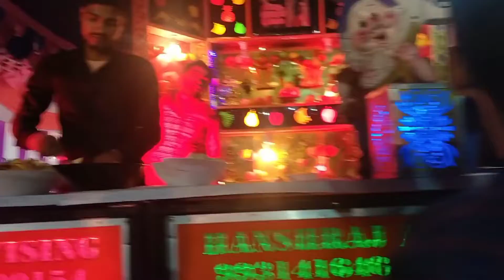Vlog का सजावट स्टेज & माड़वा मे special Vlog